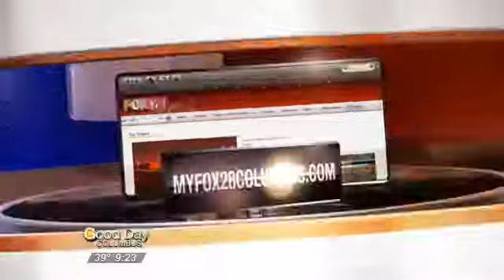SUNDAY: Ooh, La, La! Zen Cha's Tasty Teas!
Even if you're a die-hard coffee or making a point of avoiding caffeine, ZenCha Tea Salon on North High Street in the trendy Short North district undoubtedly has something for you!

Host Maria Durant brought them on to Good Day Columbus to help show fellow host Adam Slinger some of the wonderful benefits and amazing flavors of tea.

Get Connected!:
ZenCha Tea Salon Web site
ZenCha Tea Salon on Facebook
ZenCha Tea Salon on Twitter